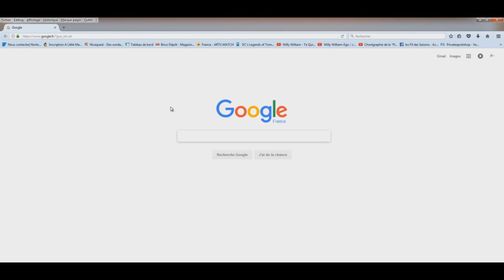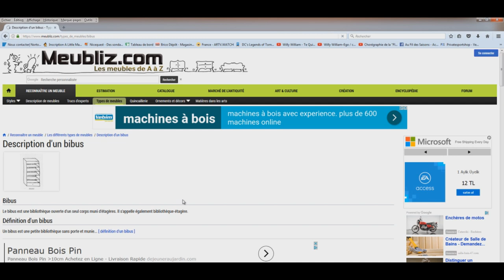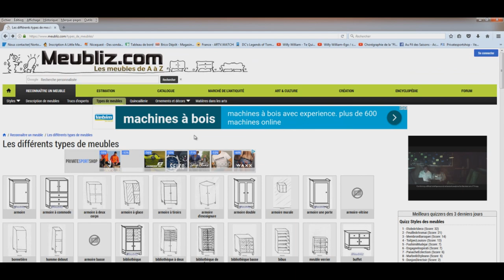Comment reconnaître les différents types de meubles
Je vous présente le site internet qui me sert pour cette tâche

D'avance merci
Seb